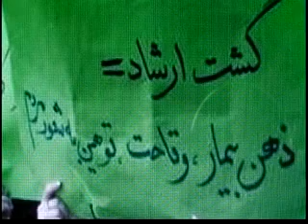Iranian ,Tehran !پیروزی بر گشت ارشاد در شرق تهران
Iranian ,Tehran پیروزی بر گشت ارشاد در شرق تهران Educational Iran Press News Report .